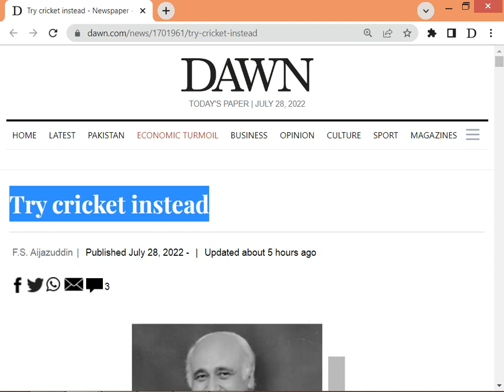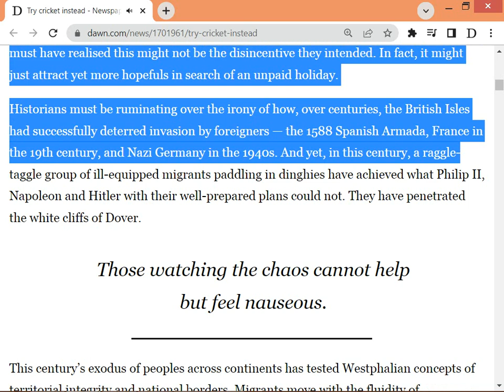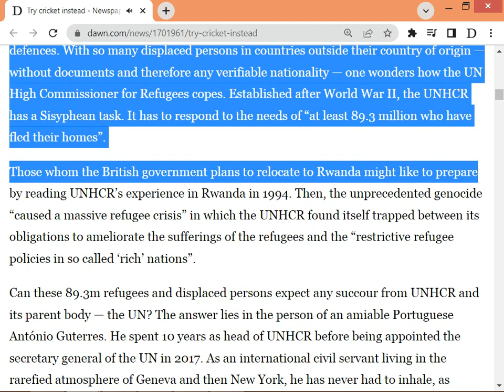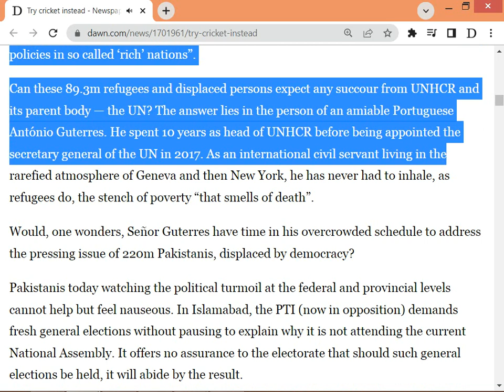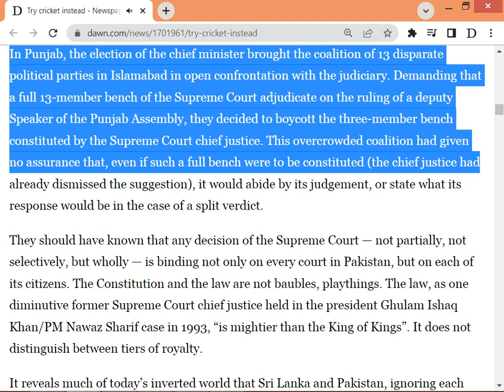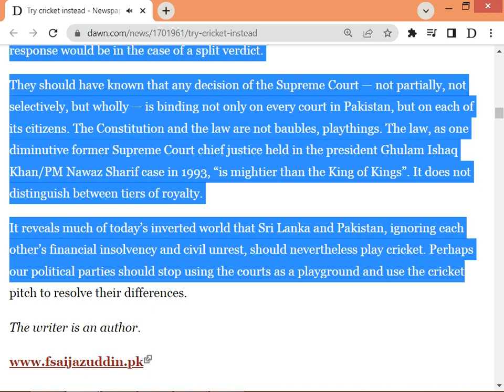Try cricket instead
INSECURE immigrants in the United Kingdom hoping to benefit from a change in policy after Boris Johnson’s departure should downsize their expectations.

Both the two final contestants for the vacancy in 10 Downing Street — Rishi Sunak and Liz Truss — have “promised to push ahead with the plan to send hundreds of asylum seekers to Rwanda”. Sunak (born of immigrant parents) has gone further, saying “he would do ‘whatever it takes’ to get the Rwanda plan ‘off the ground and operating at scale’ and vowed to pursue more ‘migration partnerships’ with other countries”.

Apart from the obvious inhumanity of such forced relocation to Fourth World countries like Rwanda “and other countries”, there is a strong parallel in the use of poorer countries being used as a dumping ground for the First World’s waste, in this case unwanted migrants. One alternative given serious consideration by the British authorities was to accommodate migrants on cruise ships anchored offshore. Someone must have realised this might not be the disincentive they intended. In fact, it might just attract yet more hopefuls in search of an unpaid holiday.

Historians must be ruminating over the irony of how, over centuries, the British Isles had successfully deterred invasion by foreigners — the 1588 Spanish Armada, France in the 19th century, and Nazi Germany in the 1940s. And yet, in this century, a raggle-taggle group of ill-equipped migrants paddling in dinghies have achieved what Philip II, Napoleon and Hitler with their well-prepared plans could not. They have penetrated the white cliffs of Dover.

Those watching the chaos cannot help but feel nauseous.

This century’s exodus of peoples across continents has tested Westphalian concepts of territorial integrity and national borders. Migrants move with the fluidity of floodwaters, breaking down barriers, destroying obs­tacles, testing conventional defences. With so many displaced persons in countries outside their country of origin — without documents and therefore any verifiable nationality — one wonders how the UN High Commissioner for Refugees copes. Established after World War II, the UNHCR has a Sisyphean task. It has to respond to the needs of “at least 89.3 million who have fled their homes”.

Those whom the British government plans to relocate to Rwanda might like to prepare by reading UNHCR’s experience in Rwanda in 1994. Then, the unprecedented genocide “caused a massive refugee crisis” in which the UNHCR found itself trapped between its obligations to ameliorate the sufferings of the refugees and the “restrictive refugee policies in so called ‘rich’ nations”.

Can these 89.3m refugees and displaced persons expect any succour from UNHCR and its parent body — the UN? The answer lies in the person of an amiable Portuguese António Guterres. He spent 10 years as head of UNHCR before being appointed the secretary general of the UN in 2017. As an international civil servant living in the rarefied atmosphere of Geneva and then New York, he has never had to inhale, as refugees do, the stench of poverty “that smells of death”.

Would, one wonders, Señor Guterres have time in his overcrowded schedule to address the pressing issue of 220m Pakistanis, displaced by democracy?

Pakistanis today watching the political turmoil at the federal and provincial levels cannot help but feel nauseous. In Islamabad, the PTI (now in opposition) demands fresh general elections without pausing to explain why it is not attending the current National Assembly. It offers no assurance to the electorate that should such general elections be held, it will abide by the result.

In Punjab, the election of the chief minister brought the coalition of 13 disparate political parties in Islamabad in open confrontation with the judiciary. Demanding that a full 13-member bench of the Supreme Court adjudicate on the ruling of a deputy Speaker of the Punjab Assembly, they decided to boycott the three-member bench constituted by the Supreme Court chief justice. This overcrowded coalition had given no assurance that, even if such a full bench were to be constituted (the chief justice had already dismissed the suggestion), it would abide by its judgement, or state what its response would be in the case of a split verdict...

The writer is an author.

Published in Dawn, July 28th, 2022